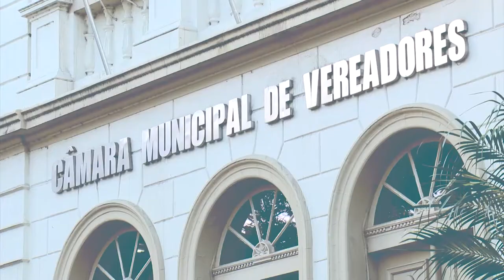Câmara Entrevista - Jorge Brandão